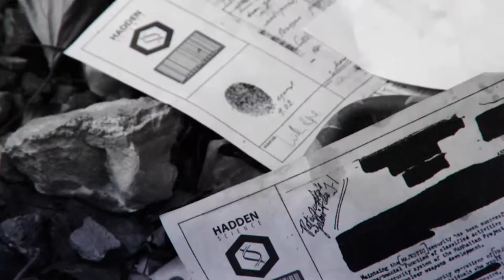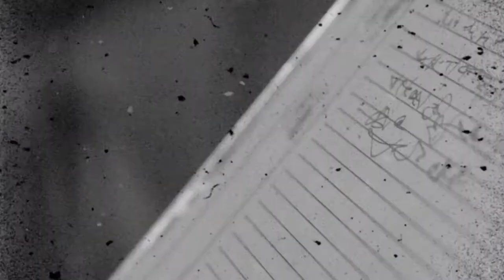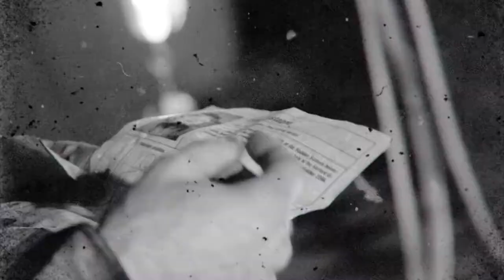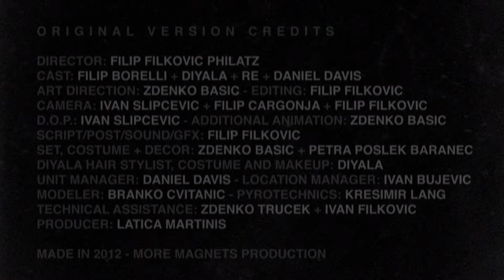Reverse Engineering ft Diyala - Heart Juice (REmix)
Reverse Engineering

Scientist "Victor Castagnè" forcefully travels back in time to find out more about the past by collecting various valuable specimens. He finds a way to stop being tracked through time by other scientists from the future and decides to stay in the present past. That way, he can live free for a limited time from the slavery of the future. During his stay in the past, we see Diyala apparently locked in the time loop in the same place Victor is looking for during his exploration.

This feature is inspired by Chris Marker's "La Jette".

Original video made in 2012 ─ More-Magnets production.
REmix video made in 2015 ─ More-Magnets production.